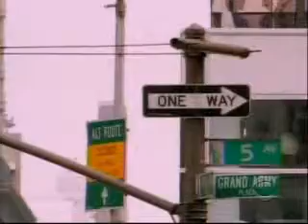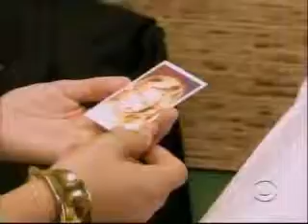Bizzie - 09-02-08_1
clip from cbs guiding light
all my clips can be found at ilovesoaps.com